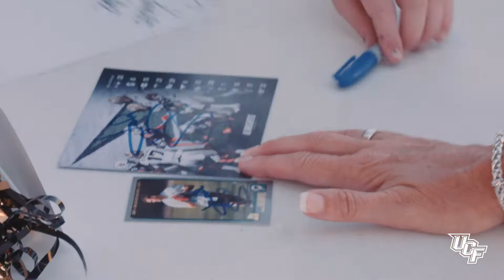Charge On Tour: Daytona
The Knights made their next stop on the ChargeOn Tour in Daytona. Sami Kincaid has more on what each of these tours mean to the coaches as they get to meet those who support their program face-to-face.